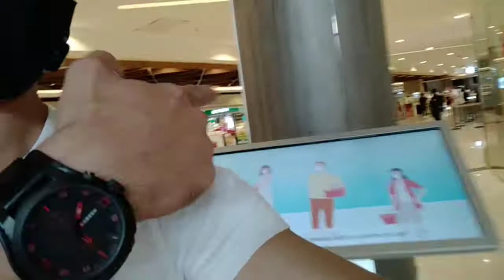Pasilip sa skyway byahing QZ. To marikina july 28 2020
Laging lang tayo mag ingat mga tropa dahil hindi parin tapos ang pandimia sa aring bansa at maraming kababayan natin napektuhan sa cresis na to at laging lang tayo manalig sa panginoon think positive lang lagi goodvibes happy lang makakaraos din tayo mga tropa dont for got subscribe pala sa aka ng YouTube channel Francis Vil.Vlog letsgo